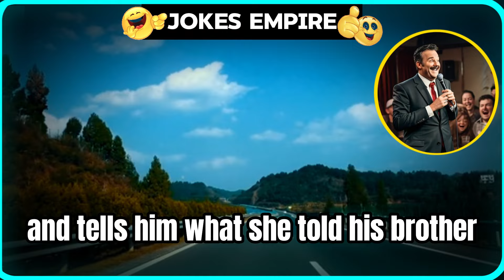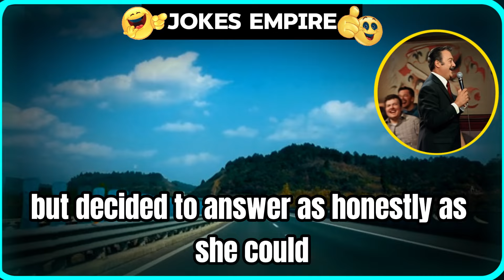🤣Big Collection of Dirty Jokes😋 (w/ Boyfriend joke)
0:00 - Like the video!
8:00 - Subscribe!